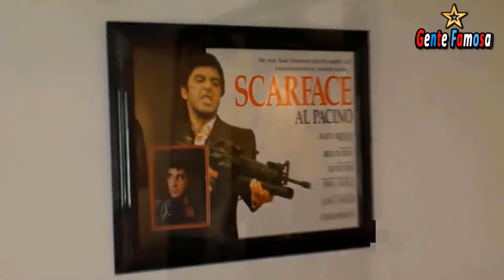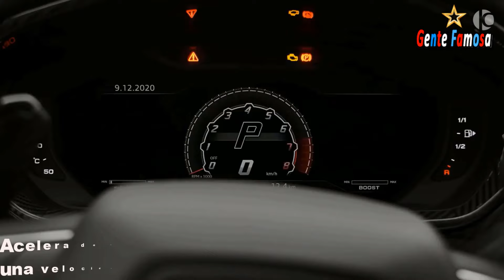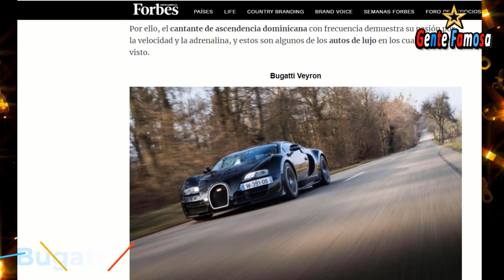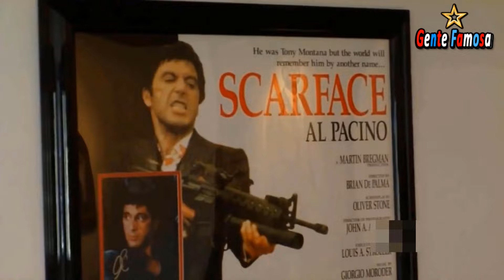Las 10 Cosas Más Caras, Costosas Y Lujosas Que Se Ha Comprado Romeos Santos 🔥💸 | Gente Famosa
Romeo Santos Es El Artista Mas Grande Del Genero Bachata Y Su Vida Personal Es Muy Conservada Sin Embargo Como Todo Artista Famoso Suele Comprarse Algunos Lujitos A Su Estilo.

Los artistas internacionales como Romeos Santos se han caracterizados por hacer muy buena música que llegan a millones de personas, pero de tras de cada artista siempre hay un ser humano que se suele comprar algunos lujitos y propiedades a su estilo tal es caso de romeo santos que como cualquier persona millonaria tiene bienes lujosos bastantes caros.

10- EL número 10 de la lista es Dodge Charge R/T 1970 👉1:37
9- EL número 9 de la lista es Porsche Panamera 👉2:17
8-EL número 8 de la lista es su lujosa base de micrófono👉3:08
7-EL número 7 de la lista es Mercedes-Benz G63👉3:51
6- EL número 6 de la lista es un Bentley Continental GT👉4:32
5- EL número 5 de la lista es Lamborghini Urus👉5:42
4-EL número 4 de la lista es un Bugatti Veyron 👉6:46
3-EL número 3 de la lista es una lujosa y exclusiva villa al interior de un reconocido hotel en Punta Cana, República Dominicana.👉8:07
2-EL número 2 de la lista es un Jet privado👉9:13
1-EL número 1 de la lista es su lujosa mansión👉10:22